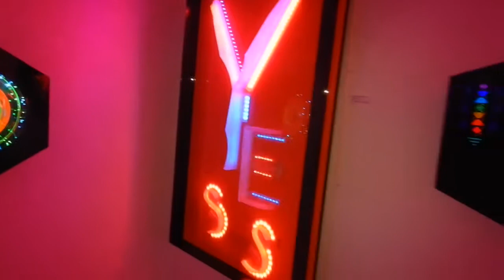URBAN SQUIRREL AND TRAVEL IMAGES OF AMERICA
An Evening at LUMONICS, with Lil Sum’n Sum’n. Amazing good healing vibrations.✨